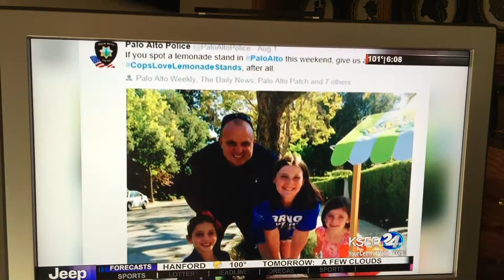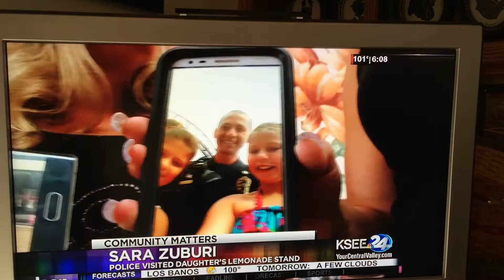My daughter and granddaughter are on this clip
My daughter and granddaughter are on this clip when local police visit their lemonade stand.